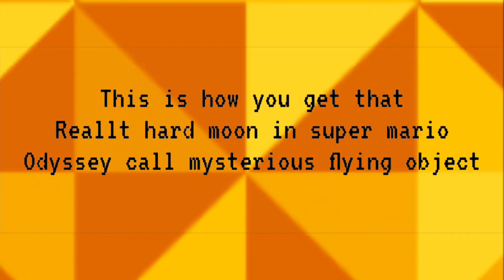That really hard moon in super Mario Oddysey called mysterious flying object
Here is how to get it